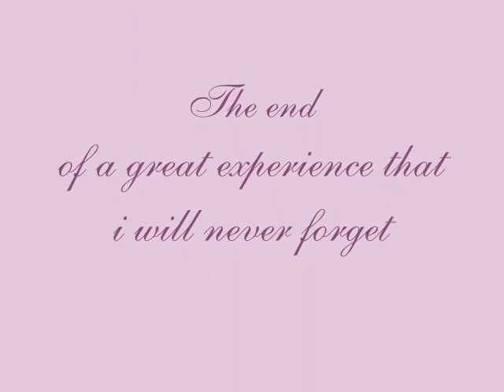Spruce Meadows!!!!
This is my new version of Spruce Meadows!! The other one i didn't like the music and it wasnt very good. So i hope you like this one!